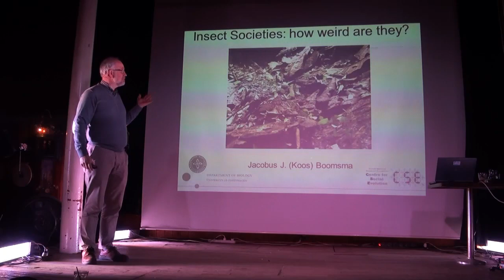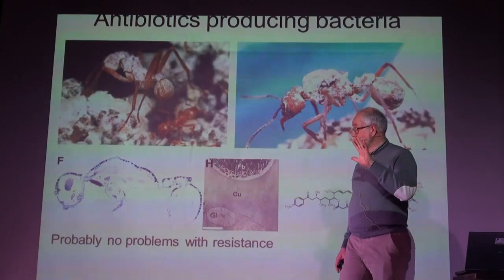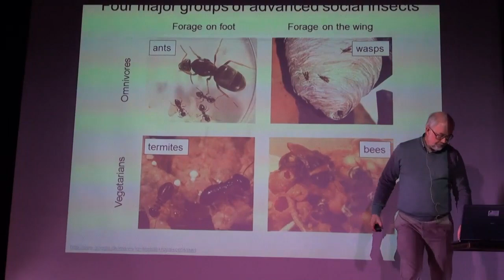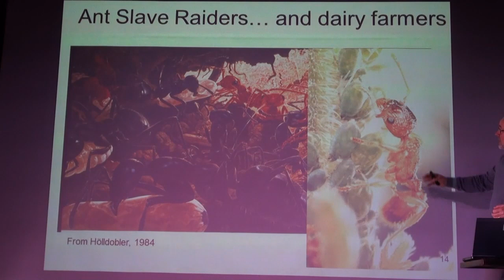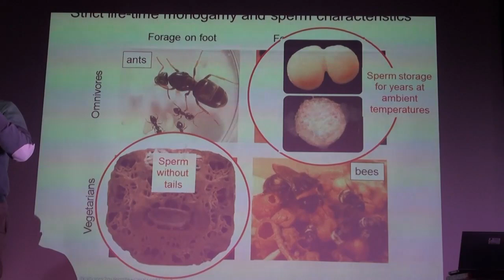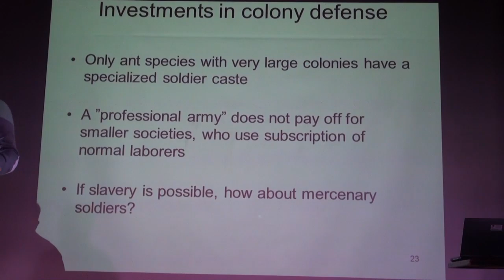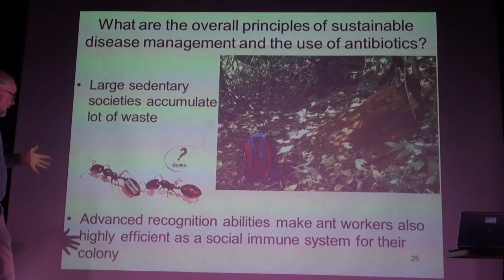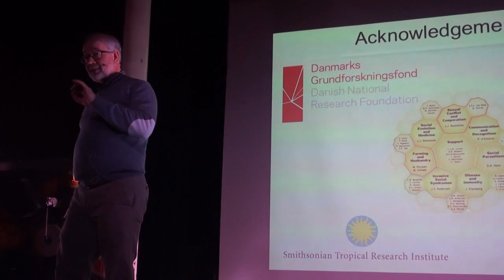Insect societies, how weird are they? with Jacobus Boomsma